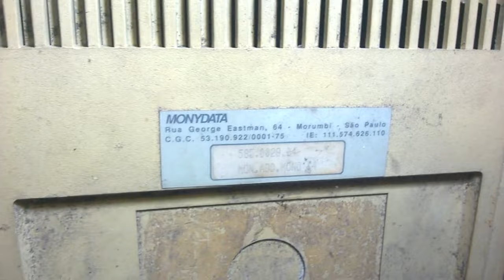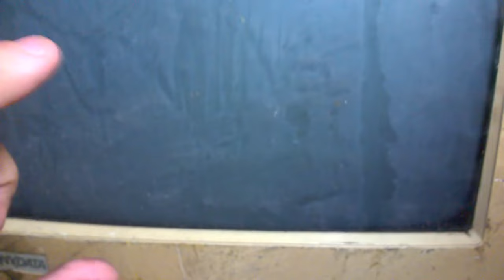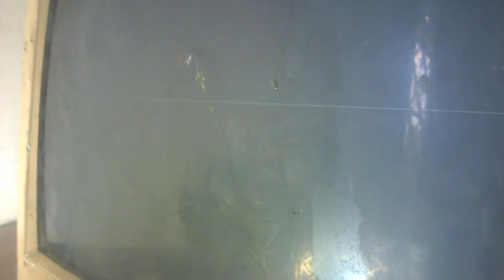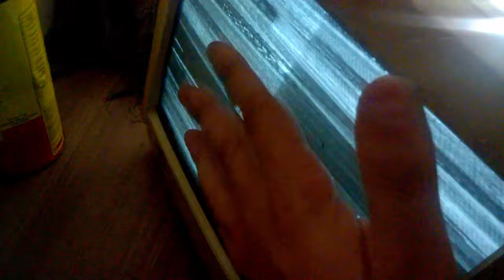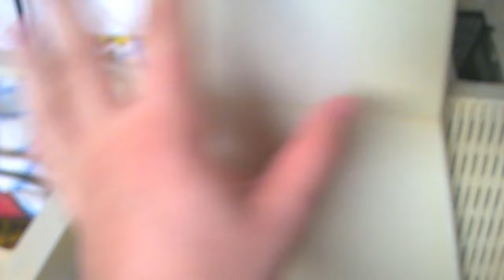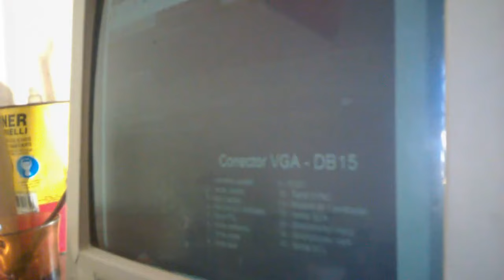MONITOR MONIDATA: TUBO MARCADO E FIM DA LINHA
Final triste para este monitor Monidata que estava com o tubo marcado e vertical fechado. Ainda assim tiramos proveito dele para algumas análises antes do descarte.